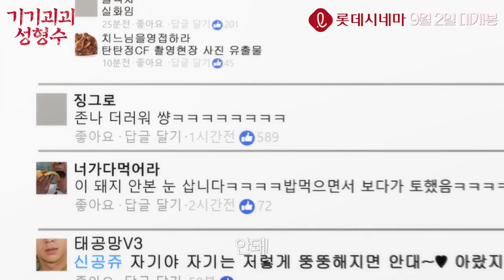기기괴괴 성형수 예고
평점 9.9
네이버 스릴러 웹툰 인기 1위
네이버 목요 웹툰 인기 1위
네이버 레전드 웹툰
오성대 작가 [기기괴괴-성형수] 원작

부작용, 후유증 없이 아름다워지는 단 하나의 방법
바르면 성형이 되는 기적의 물 성형수
올여름 가장 기괴하고 독창적인 호러성형괴담이 온다!

제       목    | 기기괴괴 성형수
원       작    | 오성대 작가 웹툰 [기기괴괴-성형수]
등       급    | 15세 이상 관람가